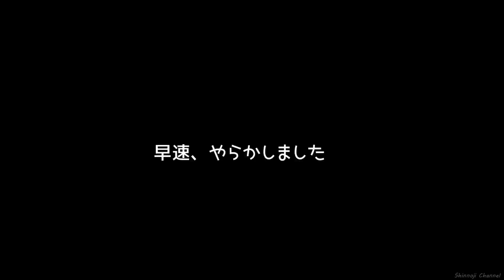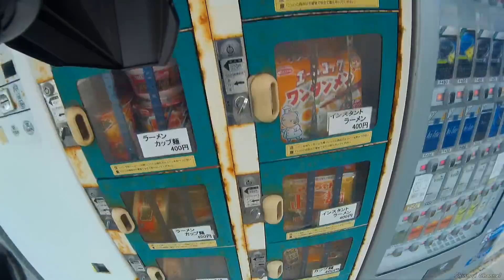【モトブログ】初心者がモトクロスコースを走ると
案の定転倒してきました。ダートは絶対スピードが低いので怪我もせず、楽しく遊んできました。